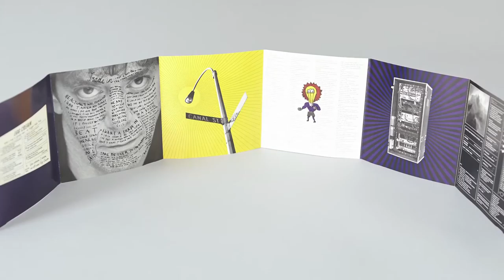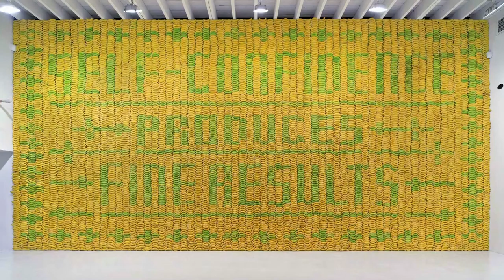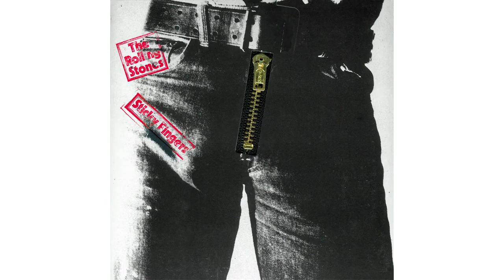Interesting People: Stefan Sagmeister